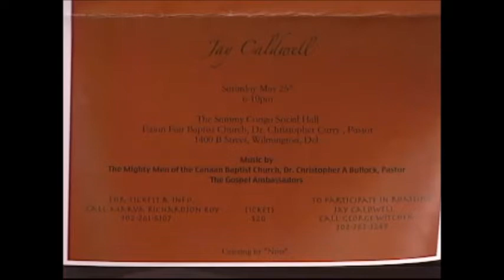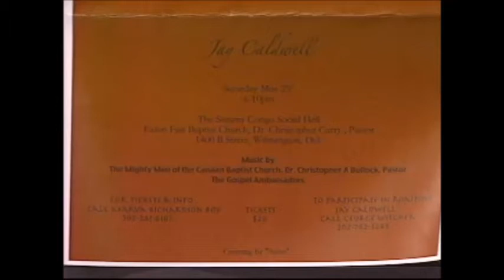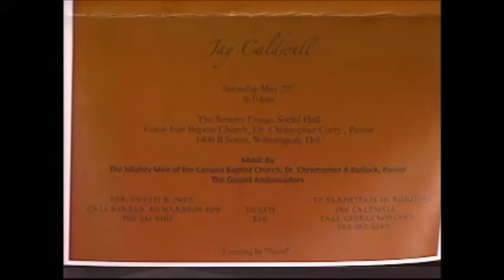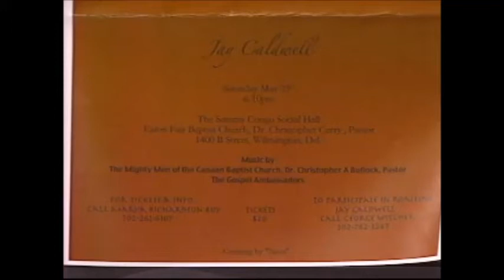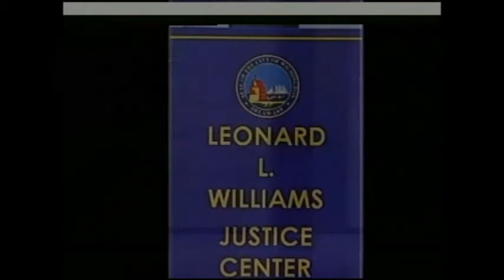From the Heart with Marva Richardson 4-7-13 Pt.1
Host Marva Richardson on "From the Heart with Marva Richardson" and
Co host C. Linwood Jackson with Special guest Josie Roy host of the "LAPA hour", Attorney Sam Guy, "Celebrations on market" Co owner and Chef Marc-Antony "Tony" Williams & Chef Jessie, She'll be sharing a dish she prepared just for the show. Pt.1 / 4-7-13
C. Linwood Jackson is the Host of the Linwood Jackson Radio show @
Don't forget to join me on,
 Brittingham & Friends. The tv show airs live on Comcast Channel 28 the 1st Sunday of every month from 12-1 pm. And
The Charles Brittingham show on Wilm 1450 am radio, airs every Sunday, from 8-9 pm.